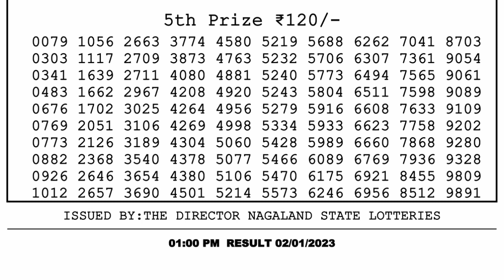Nagaland Lottery Sambad Live 1pm 02.01.23